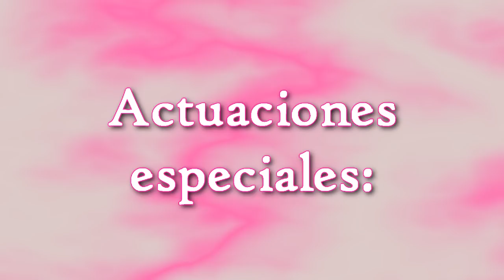"Heart Attack" (Love Story) Capitulo 2 (2/3)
Demi --saca su celular para entrar al twitter --
Joe --se acerca a ella --por fin sola-
Demi --alza la mirada y sonríe al verlo -¿Cómo?-
Joe --le señala que si se podía sentar y ella le indica que si --que por fin te dejan sola tus amigas --sonríe --estaba esperando eso para poder acercarme a ti-
Demi --Oh --pone una mirada coqueta --entiendo-
Joe --Soy Joe ¿tu nombre?-
Demi --me llamo Demi-
Joe --asiente --lindo nombre-
Demi --frunce el sueño --en realidad mi nombre es Demetria pero todos me dicen Demi --sonríe --
Joe --aun así sigue siendo lindo nombre-
Demi --se sonroja --gracias por el...cumplido --ríe --
Joe -¿eres familiar de la novia?-
Demi --por supuesto, ¿tú eres familiar del novio?-
Joe --si él es mi...-
Nick --Joe puedes venir, Kevin y yo te necesitamos-
Joe --mira molesto a su hermano, el chico estaba coqueteando con una de las "amigas" de su hermanastra --ahora que-
Nick --mira a Demi y sonríe --mucho gusto soy Nick-
Demi --sonríe --Demi --le extiende la mano y el la toma-
Nick --sonríe y mira a Joe --Frankie, Frankie está peleando con Maddie --
Demi --que estaba twitteando deja de teclear y mira nuevamente a los dos chicos --disculpen ¿Quién es ese tal Frankie?-
Nick y Joe --la miran y responden al mismo tiempo --Nuestro hermano menor-
Demi --abre los ojos como platos y traga saliva --disculpen yo...tengo que ir con mis amigas --se pone de pie --permiso --se aleja de los dos chicos-
Joe --mira a Nick y le da un golpe --tonto, la asustaste-
Nick --perdón, no era mi intención pero nuestros dos hermanos están peleando y como los mayores que somos tenemos un deber de separarlo-
Joe --Disculpa, pero esa niña no es mi hermana-
Nick --sí, sí, si lo que digas --frunce el ceño --su madre se casó con papá eso la convierte en una de nuestra familia-
Joe --que la cuiden sus hermanas --se pone de pie --no pude conseguir su número de teléfono --empieza a caminar pero se detiene al ver que Nick no lo seguía -¿Qué esperas? Tenemos que apartar a los más chicos-...
Selena --poniéndose brillo labial, mientras Miley salía de uno de los sanitarios-
Demi --entra al baño rápidamente y se mira al espejo-
Selena --parece que viste un fantasma, ¿Qué paso?-
Demi --uno de mis hermanastros trato de ligar conmigo --traga saliva --tienes razón Selena, los hermanos Stevenson son lindos --se gira y Miley que ya había salido del cubículo la miraba mientras arqueaba la ceja y se cruzaba de brazos- ¿Qué?-
Miley --así que son lindos tus hermanastros-
Demi --digamos que los dos que conocí lo son --mira a Selena --no sé cómo es Kevin-
Miley --conociste a los otros dos- su amiga asiente -¿Cómo se llaman?-
Demi --uno es Nick y el otro que llego a coquetear conmigo se llama Joe-
Selena -¿él no sabe quién eres?
Demi --no, no les di chance de que lo supieran-
Miley --que chasco se va a llevar cuando se entere que eres su querida hermanita --ríe-
Demi --ni lo digas --traga saliva-
Selena --se acerca a su amiga -¿te gusto tu hermanastro Joe?-
Demi --suspira y se sonroja --
Miley --Houston tenemos un grave problema --abraza a su apenada amiga y Selena la secunda-...
¿Qué tal? ¿Cómo les ha caído la nove? ¿Les gusta como va la historia? Comenten mucho y les subo lo que sigue de este capitulo :D las quelloooooooooooooooooo